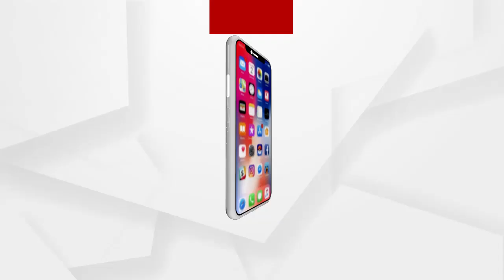ଆସିଲେ ..ମାଳ ପିନ୍ଧିଲେ ଗଲେ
ଶୁଣନ୍ତୁ ରାମଚନ୍ଦ୍ରପୁର ଗ୍ରାମବାସୀଙ୍କ ପ୍ରତିକ୍ରିୟା...